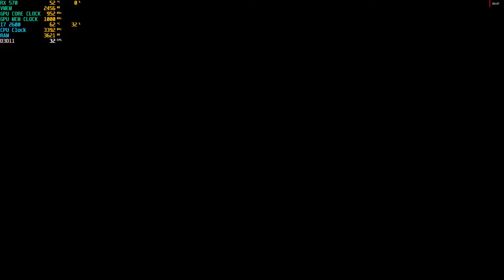NASCAR HEAT 3 RX 570/I7 2600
NASCAR Heat 3 is a racing video game simulating the 2018 NASCAR Cup Series and feeder competitions. It was developed by Monster Games and published by 704Games. It was released on 7 September 2018 for PC, XBOX ONE and PS4.

My Pc Specs:
500GB Seagate HDD
8gb DDR3 1333mhz RAM
Dell 1920X1080 LCD
COOLER MASTER 525 WATT PSU.